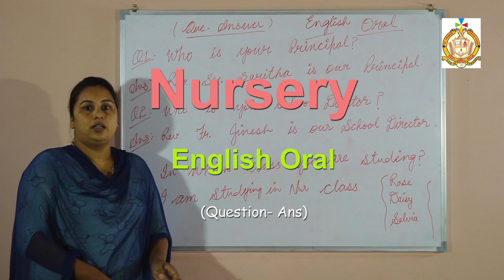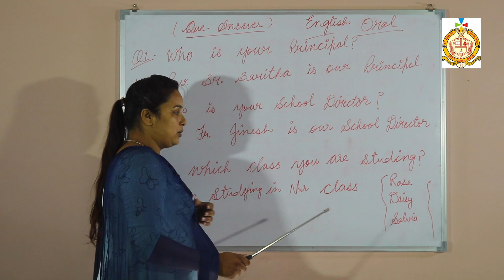Nursery / Second Semester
English (Oral question and answer)